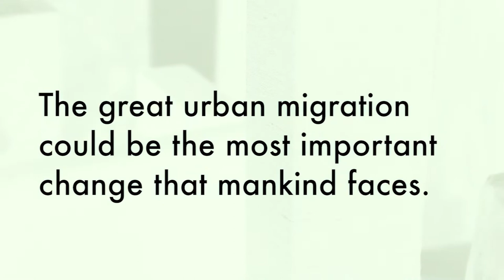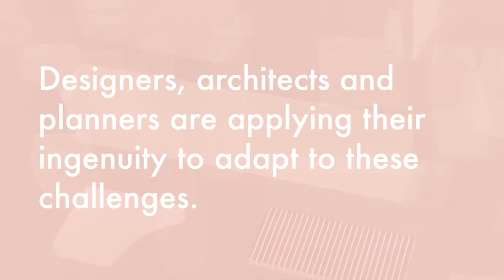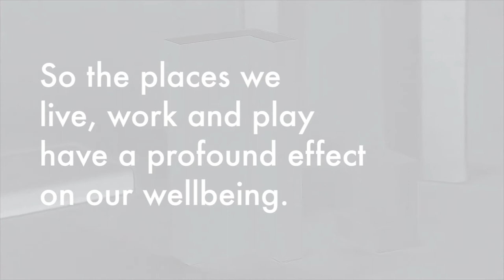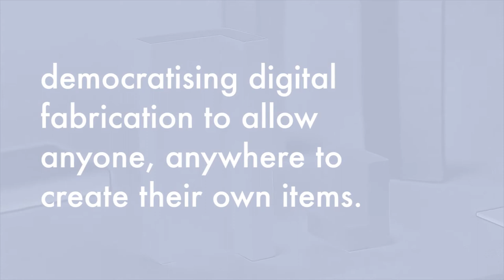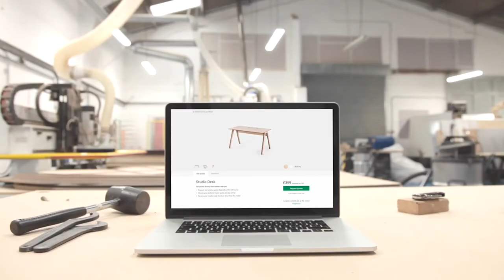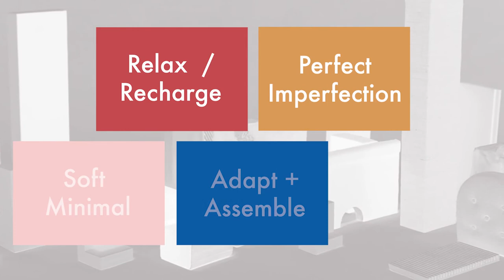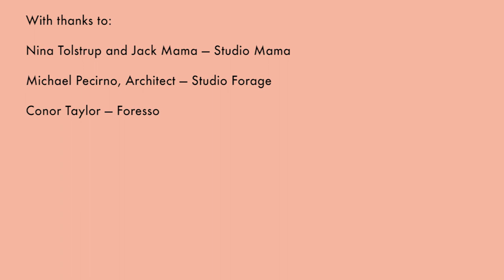Trendease: Heimtextil Trends 2018/19